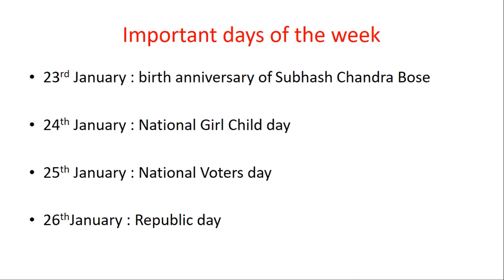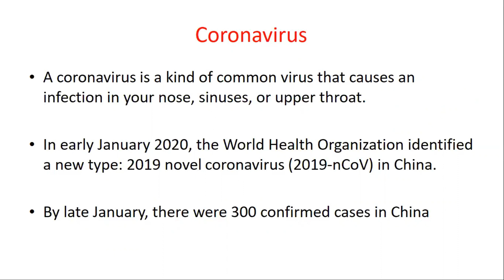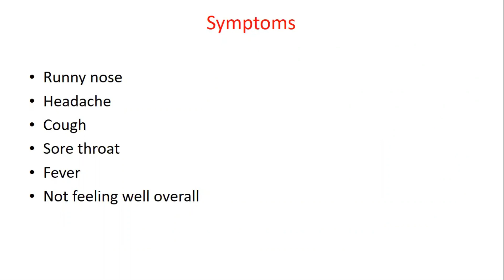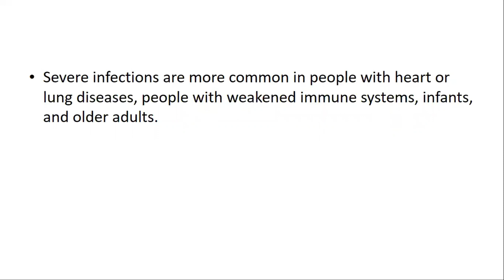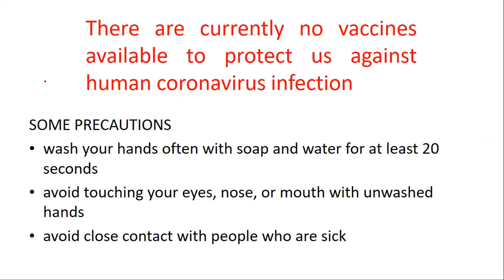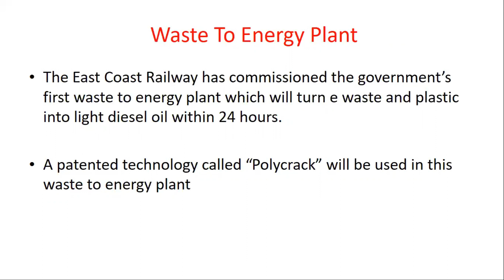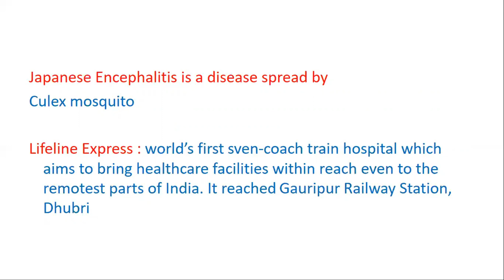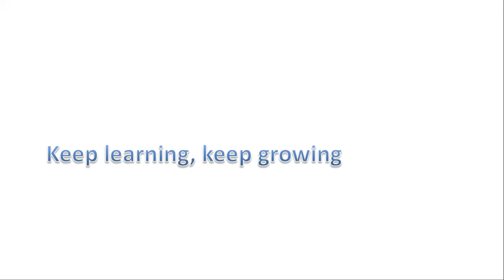[ HINDI ] Northeast Related Current Affairs - January 2020 #3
Hello friends. In this video I am sharing Assam/ North East related current affairs. Here I have covered Current Affairs of 3rd week of January 2020

Some of the topics that are covered are :

1. Important days of the week
2. Corona virus
3.  Waste To Energy Plant
4. Khelo India 2020 Medal Tally
5. 15 from northeast gets Padma Awards

I have collected these from newspapers and different websites. Hope you like the video!